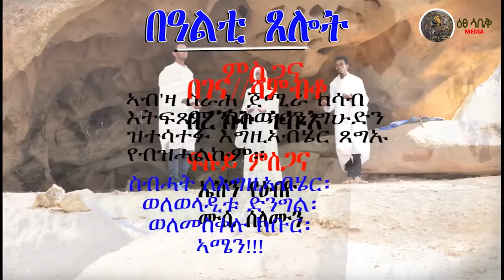ዕፀሳቤቕ TV: BEALTI XELOT (ባዓልቲ ጸሎት) DEBRESINA: Orthodox Tewahdo Mezmur - 2020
BEALTI XELOT (ባዓልቲ ጸሎት) : Eritrean Orthodox Tewahdo Mezmur - 2020
Zemari Bereket Tikue
Zemarit Milka Bitew
Deacon Filmon Yebyo eritrea orthodox

TigrinyaMezmur

© ሰላም ነዚ ቪድዮ ካብ’ዚ ዳውንሎድ ምግባር ንዘመሪቲ ብዙሕ ጉድኣት ሰለ ዘለዎ ዳዉንሎድ ምግባርን ብኢድ ወንካ ምዝርጋሕ ክልኩል እዩ ተኪልኩም ሸር ብምግባር ሊንክ ብምስዳድ ክትሕግዙና ከምእዉን Subscribe ብምግባር ክትድግፋና ብሰናይ ይቅሬታ ክንሕብር ንፍትዉ።

eritrean music
begena mezmur
daniel kibret
orthodox sibket
tewahido church
ethiopian news
orthodox tewahido
Debesey Mezmur
Teahdo mezmur
Addis Ababa
Amharic Mezmur
Tigrinya mezmur
Ethiopian orthodox
Eritrea orthodox

eritrean music
begena mezmur
daniel kibret
orthodox sibket
ethiopian news
orthodox tewahido
Addis Ababa
Amharic Mezmur
Tigrinya mezmur
Ethiopian orthodox
Eritrea orthodox
Hidmona
new eritrean movie 2020
Debesey Mezmur
Teahdo mezmur
nihemia
music eritrea
eritrea music
comedy of eritrea
eritrea comedy
hidmona comedy
warwarta
eritrean film
eritrean comedy
eritrean movie
hdmona tv
habesha comedy
habesha music
HDMONA NEBARIT
Mahlet
Eritrean
ethiopian orthodox mezmur new
Bereket
tewahido church
amharic mezmur
Shegye Shegitu
best music
New Eritrean Music 2020
Ethiopia music
Rora
New ethiopian tigrigna
admas
Amharic
Tigray
ATA